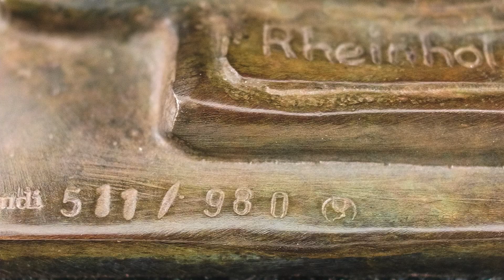Wolfgang Hugo Rheinhold - "Affe mit Schädel" | ars mundi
Mit der Skulptur "Affe mit Schädel" hat der Philosoph und Bildhauer Wolfgang Hugo Rheinhold (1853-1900) die Debatte um das Werk Charles Darwins in eine geradezu ikonografische Form gegossen.

Mehr Informationen zur Skulptur "Affe mit Schädel" und zum Künstler Wolfgang Hugo Rheinhold auf arsmundi.de.

Über ars mundi:
Vom Archiv bis unter das Dach leben wir Kunst. Entdecken Sie über 10.000 Kunstobjekte, die Sie woanders kaum finden werden - viele gibt es exklusiv bei ars mundi - von ars mundi ausgesucht und für ars mundi exklusiv produziert. ars mundi ist Europas großer Kunstversender. Bei uns finden Sie Werke renommierter Künstler des 20. und 21. Jahrhunderts sowie hochwertige Reproduktionen weltbekannter Kunstobjekte. Von Picasso und Chagall, Rodin und Degas über Hundertwasser und Immendorff. Wir lieben Kunst und unsere Kunden. Wir sind für Sie auf großen Kunstmessen, in Künstlerateliers, in Galerien, bei Verlegern und Produktionsstätten auf der Suche nach den "Aha-Objekten".